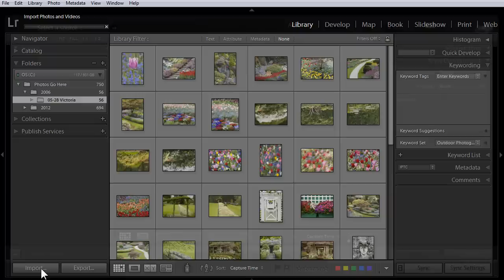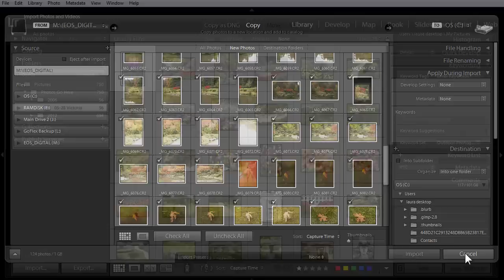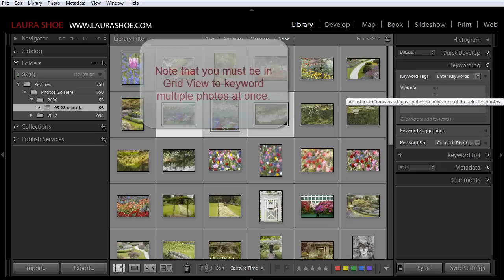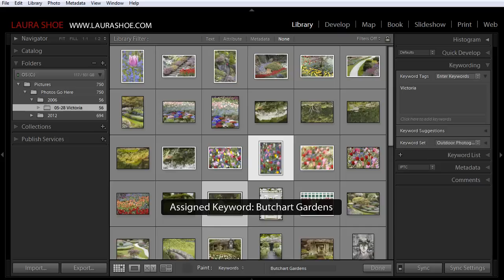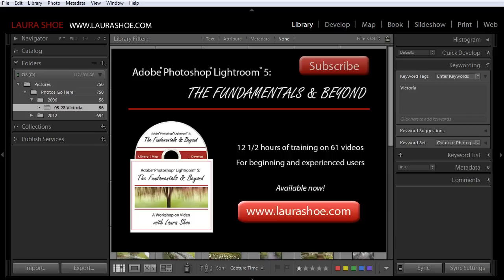3 Easy Ways to Keyword Your Photos in Lightroom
Keyword your photos in Lightroom with Laura Shoe.

To search for photos based on keywords, watch Finding Your Photos in Lightroom Using Keywords

For related posts on creating keyword hierarchies, cleaning up your keyword duplicates and misspellings and more, see the bottom of this blog post
Lightroom 3, 4 & 5 Workshops on Video

Laura's complete Lightroom 5 series:
"The Fundamentals & Beyond" and "Producing Great Output"
Over 24 hours and 120+ videos.

Blogger, Author, Instructor
Adobe Community Professional
Adobe Certified Expert in Photoshop Lightroom